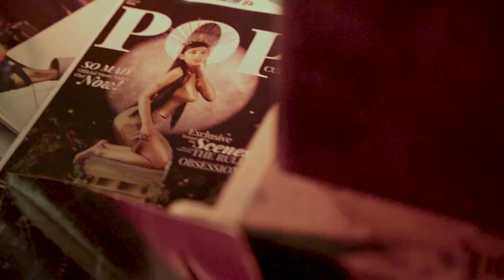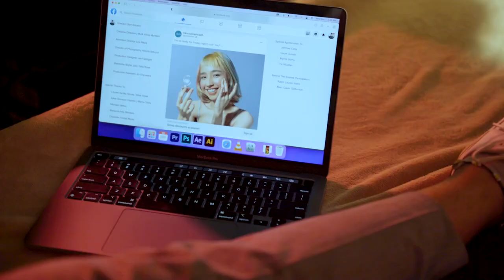So Mad (Official Music Video)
SO MAD
Composed and Interpreted by Just Got Home
Directed by Gian Eduard Rabago

Creative Director/PD/HMUA/Stylist: Vinze Montero
Assistant Director: Lyle Mejia
Director of Photography: Aleona Baluyot
Production Designer: Jas Fabrigas
Wardrobe Stylist: Josh Dela Rosa
Production Assistant: Jio Granados
Behind-the-Scenes Participation: Ralph Lauren Isidro, Marc Gavin Gatbunton

MUSIC
"So Mad"
Produced by: Julian Hernandez
All Instruments by Just Got Home

Video Acknowledgments:
Lhuise Ashley Nicole | Miss Violet
Arkie Sisracon Hipolito | Mama Toots
Michael Mateo
Rebecca Alily Montero
Charlotte Tinday Merto

Special Appreciation to:
Jennoel Celis
Louie Guiyab
Myrna Somo
Fe Abustan